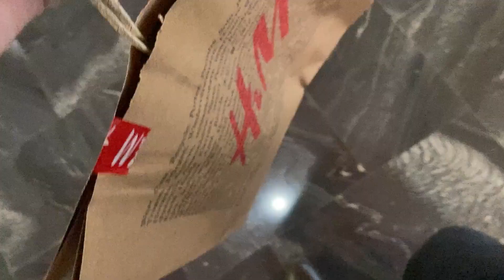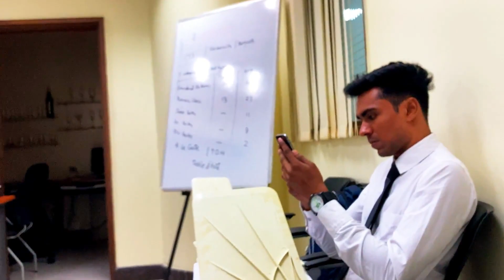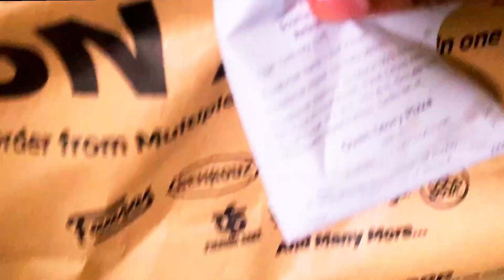Living alone in delhi vlog | Glimpse of me in delhi | Kuch din delhi me mere sath